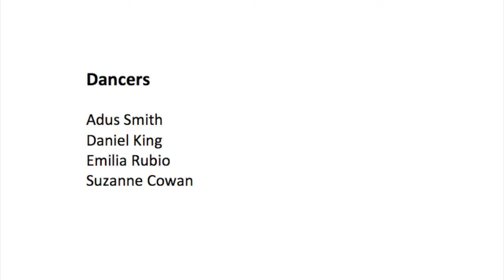Touch Compass - RUN - Interview with Marc Brew